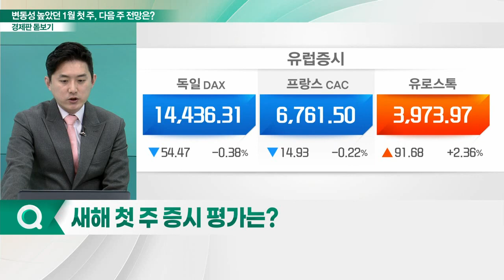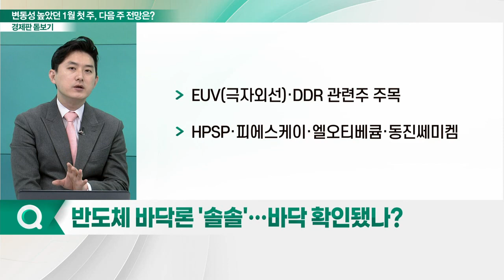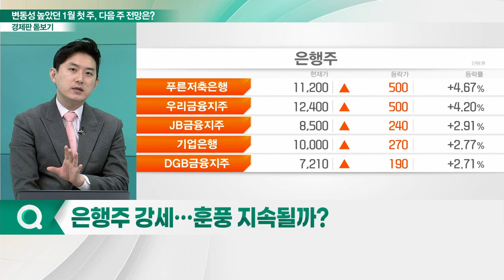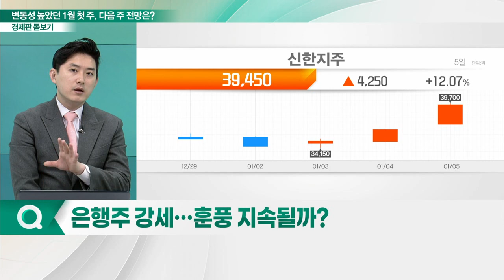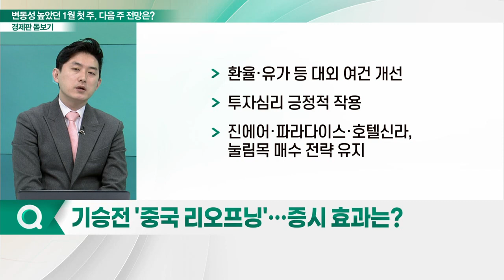변동성 높았던 1월 첫 주... 다음주 증시 전망은?_경제판 돋보기 (20230106)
Q. 새해 첫 주 증시 평가는?
Q. 반도체 바닥론 '솔솔'… 바닥 확인됐나?
Q. 은행주 강세… 훈풍 지속될까?
Q. 부동산 규제 완화… 건설주 수혜 받을까?
Q. 기승전 '중국 리오프닝'… 증시 효과는?